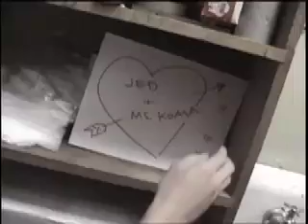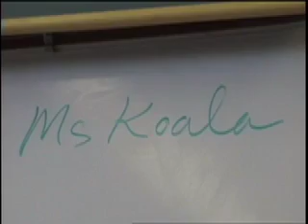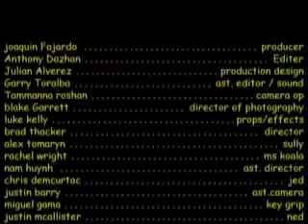ned&jed movie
Bada class movie